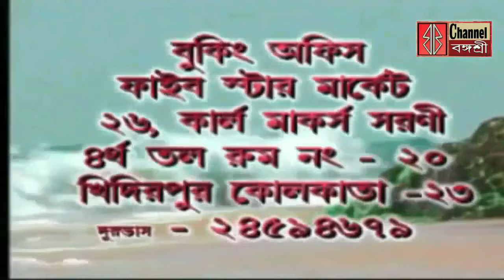আবারও বাটায় মহেশতলা পুরসভার পাইপে আগুন